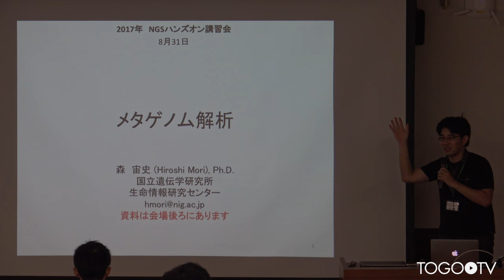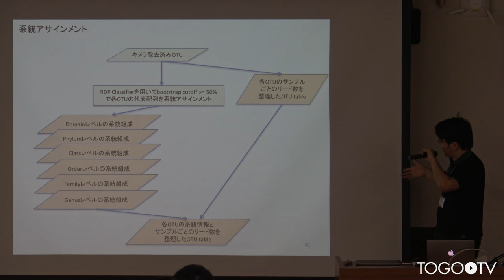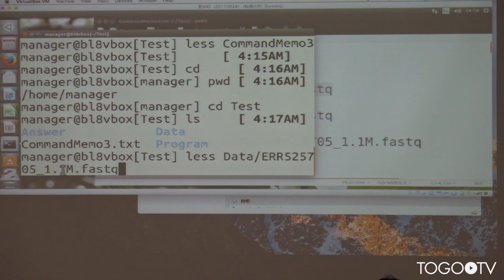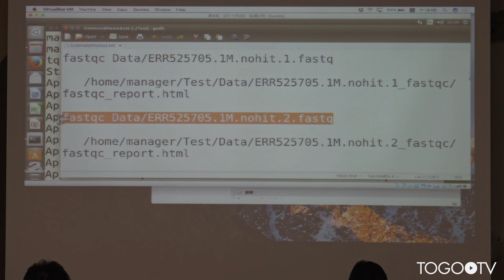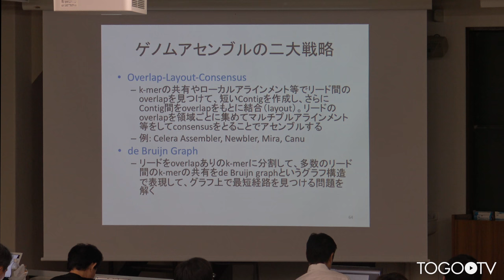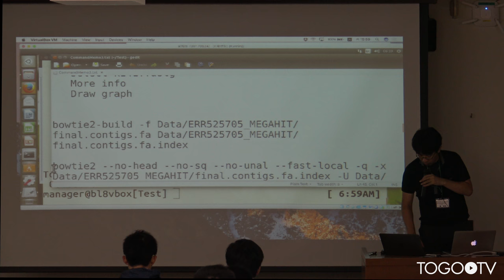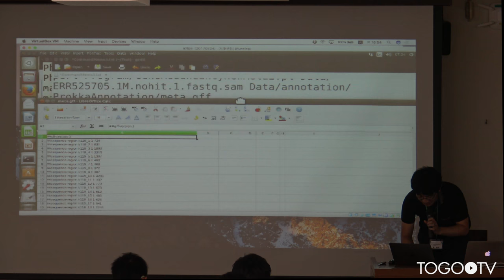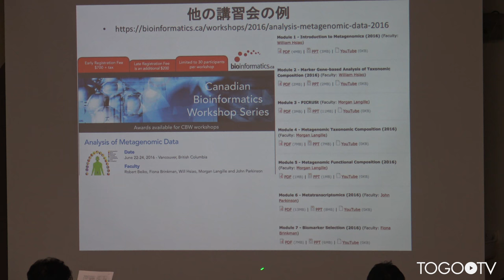【NGSハンズオン2017】NGS解析(初〜中級) メタゲノム解析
本日の統合TVは、2017年8月28日(月) ～ 9月2日(金)に開催された、バイオインフォマティクス人材育成カリキュラム 平成29年度 NGSハンズオン講習会 から、国立遺伝学研究所 森 宙史 氏 による「NGS解析(初〜中級) メタゲノム解析」をお送りします。約5時間22分です。
本講習では、主にilluminaのメタゲノム配列データから、配列のクオリティフィルタリング、系統マーカー遺伝子を用いた配列相同性検索による系統組成推定、アセンブル、遺伝子予測、遺伝子機能組成推定等を自作のPerlスクリプトと各種ツール（IDBA-UD, Bowtie2, BLAST等）を用いて行う方法を中心にハンズオン形式で学びます。